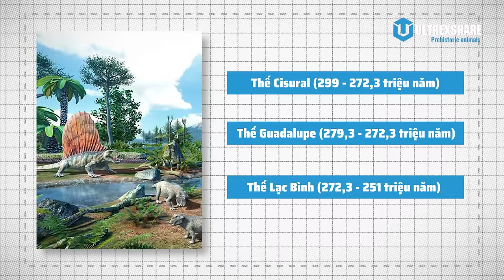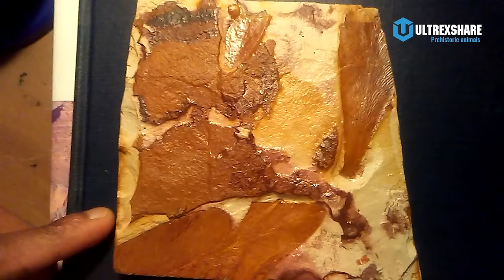KỶ PERMI: SỰ HÌNH THÀNH THẾ GIỚI "KỲ CỤC" VÀ TỔ TIÊN CON NGƯỜI XUẤT HIỆN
Nội dung:
00:00 Lời mở đầu
01:32 Dòng thời gian Kỷ Permi
05:45 Khí hậu và địa lí Kỷ Permi
07:18 Sự kiện và diễn biến của Kỷ Permi
09:01 Các nhóm sinh vật Kỷ Permi
11:07 Các loài đáng chú ý Kỷ Permi
13:30 Sự sụp đổ rừng mưa nhiệt đới
14:50 Sự kiện tuyệt chủng thảm khốc
16:16 Hóa thạch để lại và ý nghĩa Kỷ Permi
17:40 Outro
17:56 Lời kết

✪ Kênh Youtube trực thuộc hệ thống Ultrex Media!